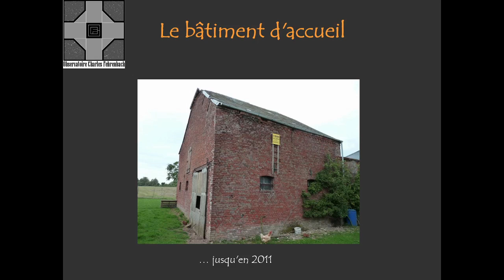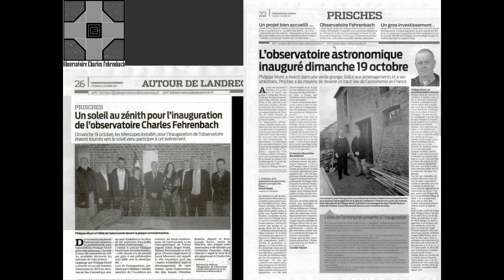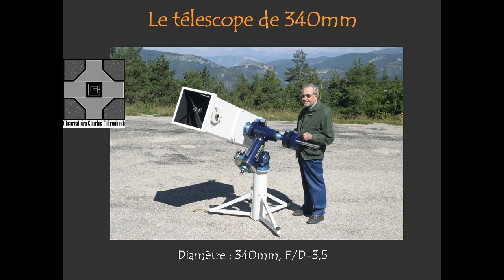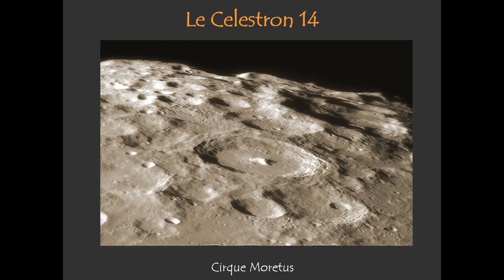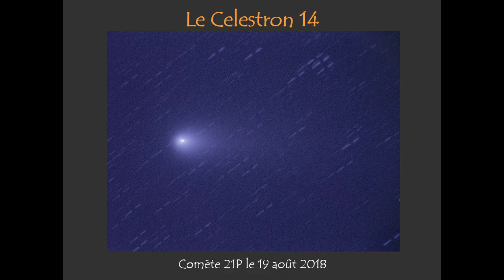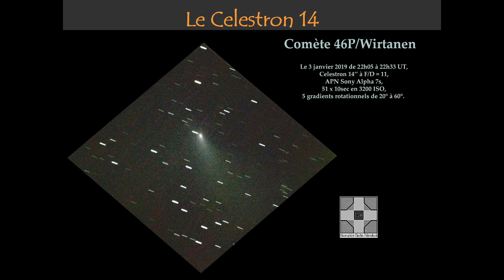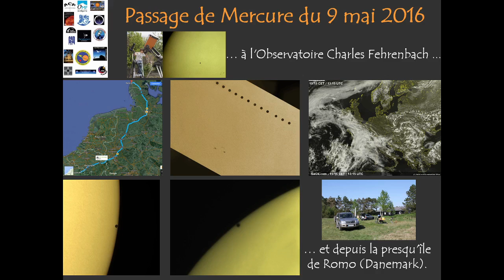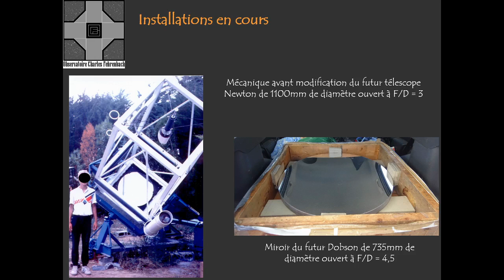BIENVENUE A L'OBSERVATOIRE CHARLES FEHRENBACH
Un diaporama présentant l'historique et les multiples activités pratiquées à l'observatoire Charles Fehrenbach depuis ses débuts en 2011.